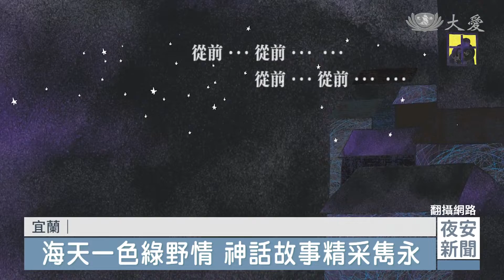永遠的鄉愁 地方催生「龜山島博物館」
你對博物館的認識，還停留在傳統的硬體建築裡進行展演嗎？但你知道嗎，博物館也可以是一個「想像」又「真實」的空間。在蘭陽博物館及文化部的支持下，地方創生工作者，結合龜山島文史踏察、學校資源，連接「地理」、「生態」和「文化」，要催生「龜山島博物館」。